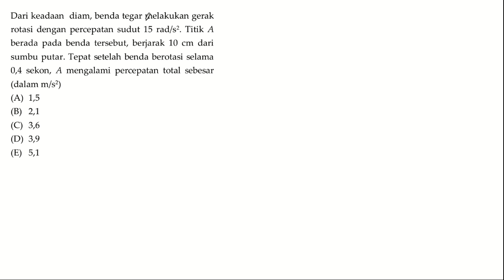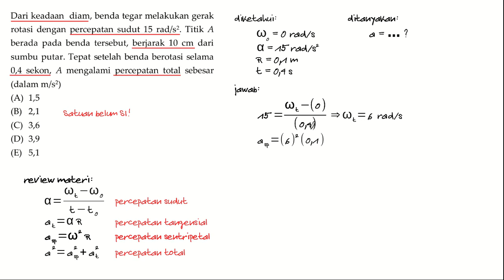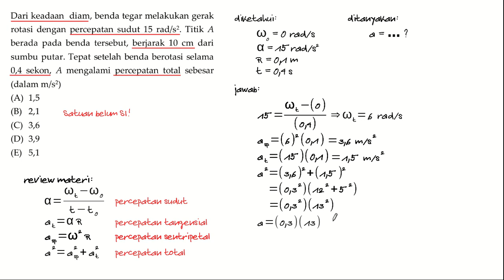FD2 19 converted